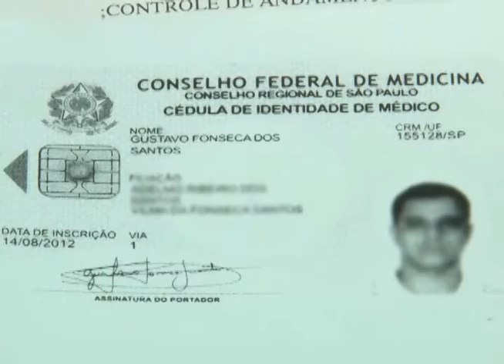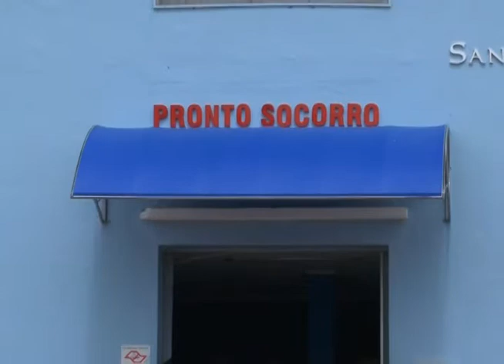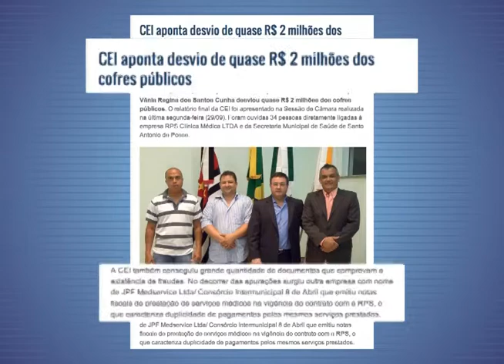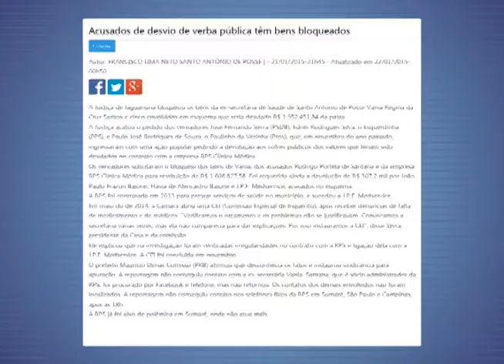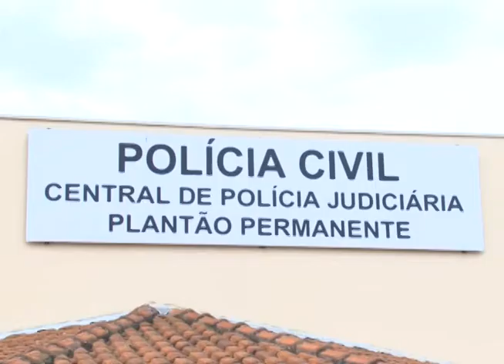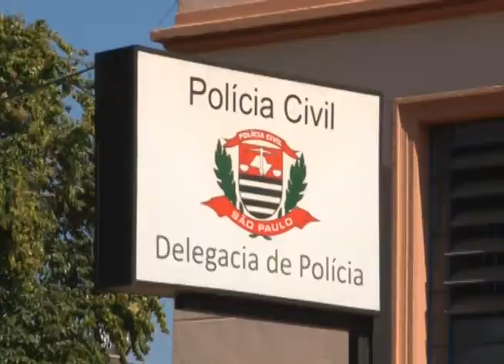Falso médico contratado por empresa de Mogi Mirim; proprietário também é formado na Bolívia